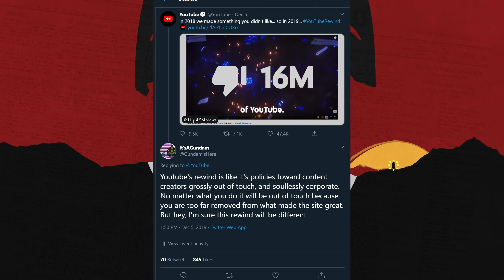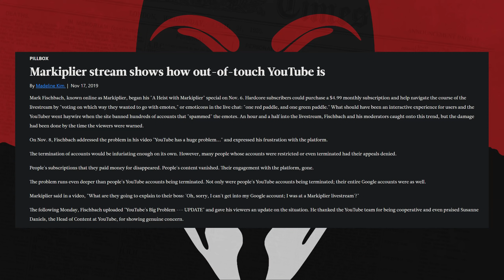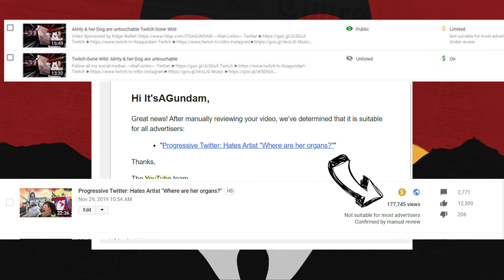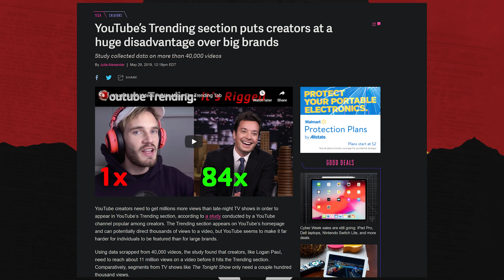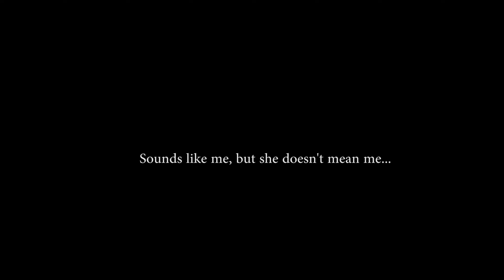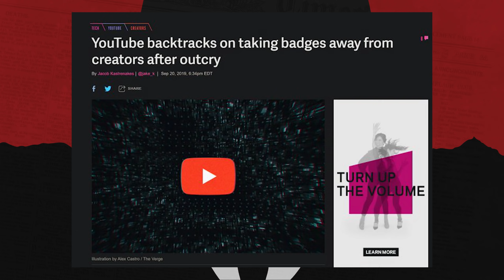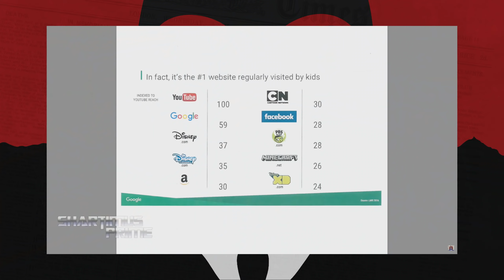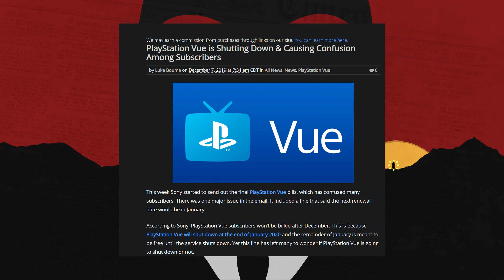Rewind 2019 proves yet again Youtube is out of touch.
I'm also a voice actor
→Mah Links←